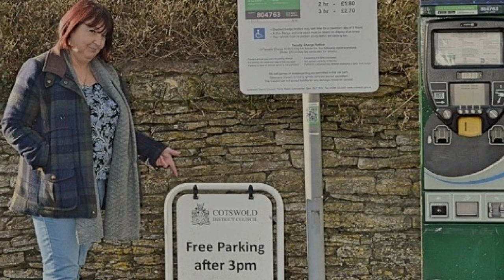In Town Today with Ann Pearce 3182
Just before Ann Pearce stood as an Independent Councillor in the May 2023 elections, Tetbury CONNECT spoke with her about her vision and ambitions in service of the people of Tetbury.
Ann is a long-standing resident in the town and has served on the Town Council since 2019, including as Mayor.